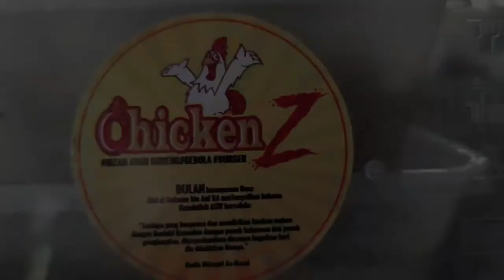Bubur Lambuk Chicken Z @ Temerloh Jaya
25 Ramadan 1443H

Dengan Kerjasama Team Frontliner Solat MTJ

Agihan Untuk Penduduk Kariah Masjid Temerloh Jaya